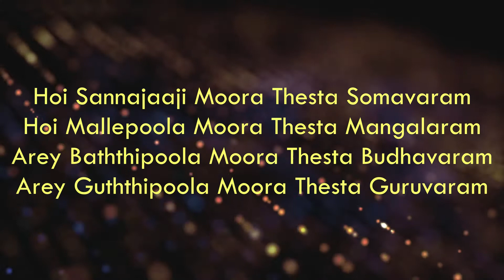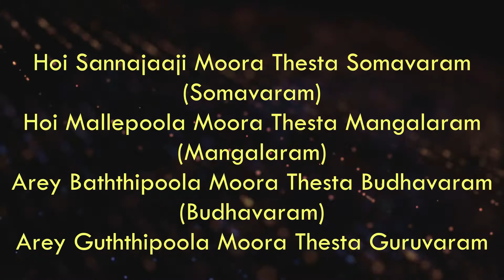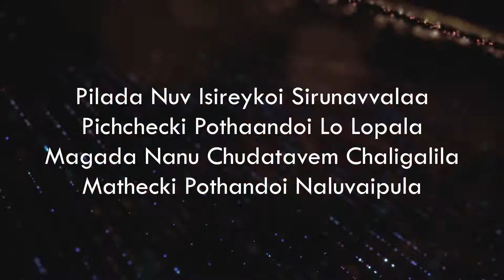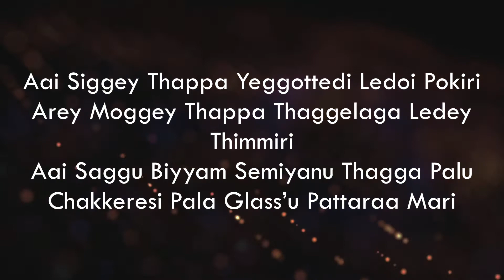MaMa Mahesha | Lyrics | SingAlong |SVP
Content/ Channel Vision:
SuperSongs Team add Lyrics/Karaoke with Lyrics for Subscribers to have Fun by Singing along with your favourite Singer or for Practicing for a Music career.

Music is not done by SuperSongs. We do not claim copyright on any songs. Music Production companies like Sony, Aditya, etc if you are checking this Video we assure you that we don't make money out of this channel. This is purely intented to share the joy of singing a song with right lyrics . We just make it easier for viewers who practice for Music competitions like Super Singer etc

We will work on it and upload Lyric/Karaoke with Lyric version for you!